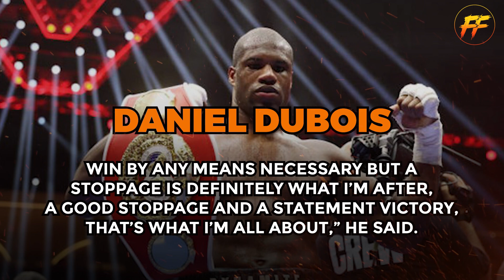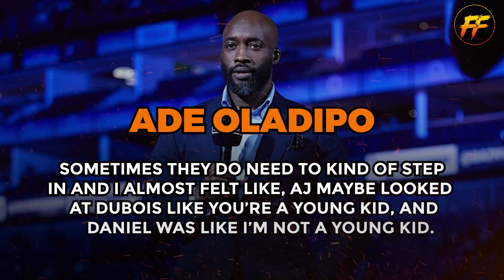Boxing Pros PREDICT Anthony Joshua vs Daniel Dubois FIGHT!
🥊 Welcome to Fight Fury! 🥊

Prepare for adrenaline-pumping action and intense showdowns in the world of combat sports! Dive into a thrilling collection of fights, strategies, and expert analyses that'll keep you at the edge of your seat. Whether you're a seasoned fan or new to the fight scene, our channel delivers the ultimate battleground for all things combat.

👊 In this episode:
We talk about the highly anticipated fight between Anthony Joshua and Daniel Dubois set to take place September 21st. Many boxing pros have been giving their predictions for the fight itself, which we check out in todays video. So, be sure to stick around till the end for the full details!

💬 Got feedback or suggestions? We'd love to hear from you!

🙏 Thank you for being part of the Fight Fury family. Get ready to unleash your passion for combat sports with us!

1. The videos don't in any way detract from the original works.
2. We create videos for entertainment and education.
3. It is clear that the videos have transformative power.
4. The audio component and extremely brief video snippets are only ever used when absolutely necessary.